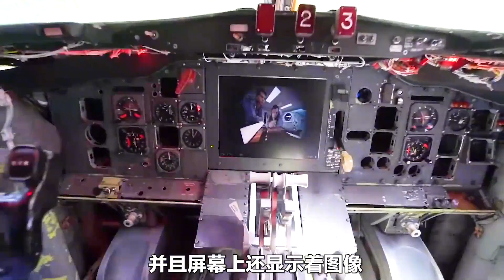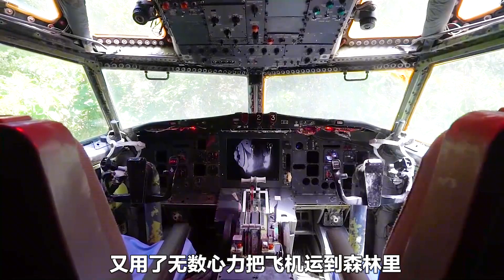原始森林居然有架飞机 飞机上居然有人